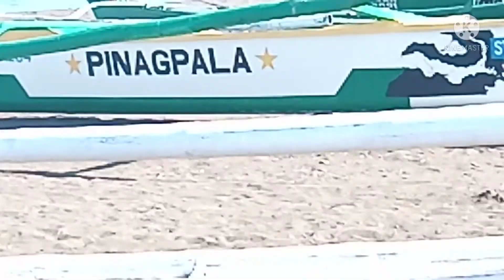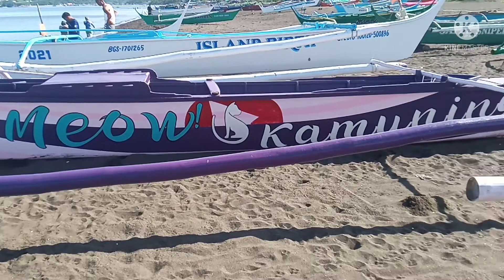Anong meron sa Beach ng Bucana???